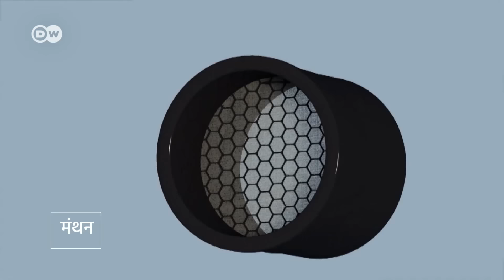मच्छरों को भगाने का नया तरीका [New Way to Control Mosquitoes ]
मच्छरों से भारत में सब परेशान रहते हैं. उन्हें भगाने के लिए लोग क्या क्या जतन नहीं करते. लेकिन 22 साल से मच्छरों पर शोध कर रहे एक डच कीट विशेषज्ञ अब ऐसा उपाय सुझा रहे हैं जिससे मच्छर किसी इमारत में घुस ही ना पाएं. आइए जानते हैं मच्छरों को फंसाने वाले उनके नए तरह के जाल के बारे में.